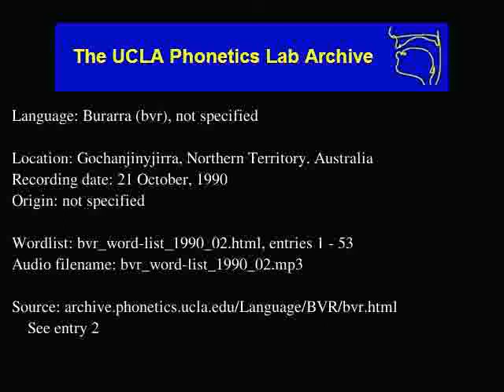Burarra audio: bvr_word-list_1990_02